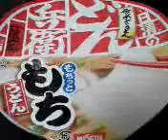日清どん兵衛 もちっともちうどん